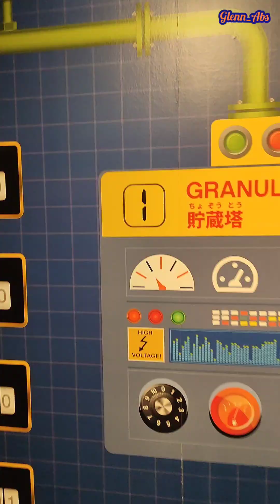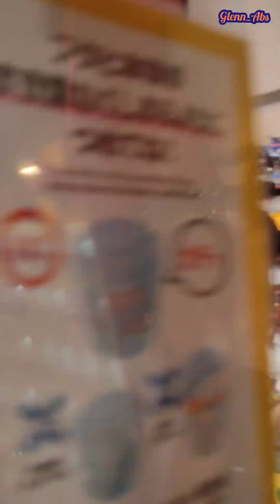LEGO FACTORY TOUR NAGOYA JAPAN !! ⛩️🎌Tara Po pastal ko Po kayo...